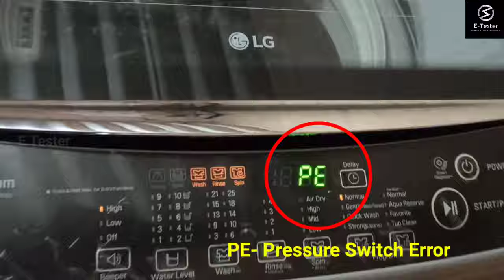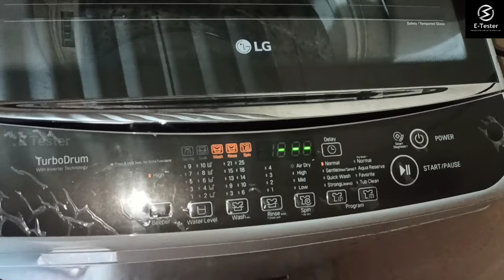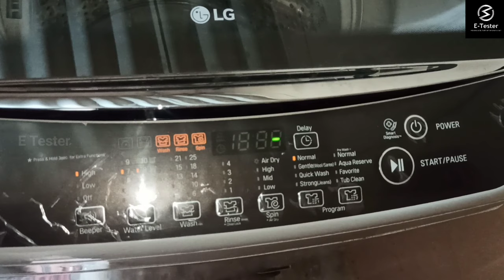How to repair PE Error in LG washing machine 7kg | Top load | Smart inverter | E Tester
►UPI ID: santhosh.vsk92-1@okaxis